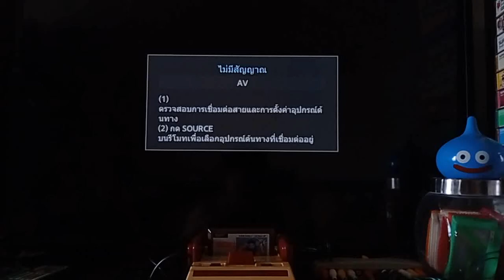Reigen Doushi [FC]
ร้านเกมส์บ้านเราเรียกติดปากว่า เปาเปา
เกมส์ไฟติ้งสยองขวัญ ระหว่าง หมอผี กับ ผีดิบ สมัยเด็กผมกลัวฉากไตเติ่ลมากนะ กดข้ามตลอด ตัวเกมส์สนุกมากครับ อาจารย์ของเราต้องฝึกวิชาต่าง ๆเพิ่มพลังฝีมือ สุดยอดมากๆ